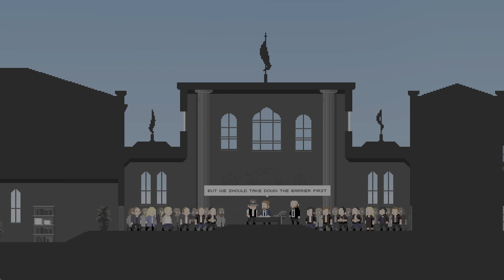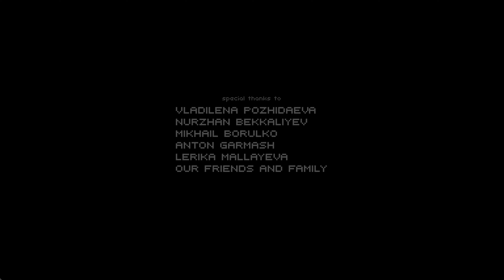The Final Station Lets Play: Walkthrough Part 7 + Ending! "All Things Must Come To An End!"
*No Commentary*

Welcome to Part 7 + Ending! of "The Final Station" Lets Play!

Captured on a Xbox Series X